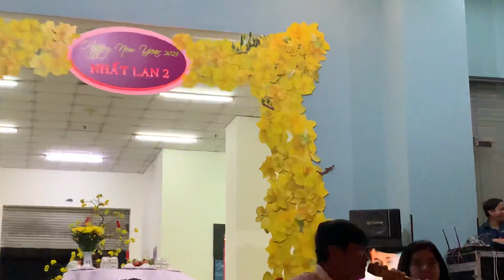Co Thạch Xuyên Mai Phương Thảo cặp đôi triệu view